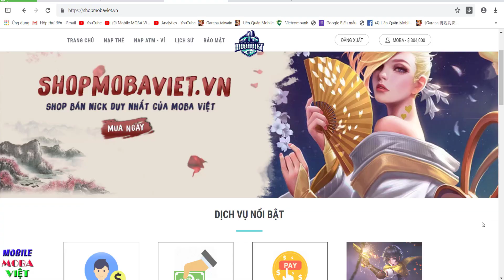Chúa tể hắc ám SKILL bất tử 5 Giây VOLKATH quá kinh khủng! Tướng mới VOLKATH